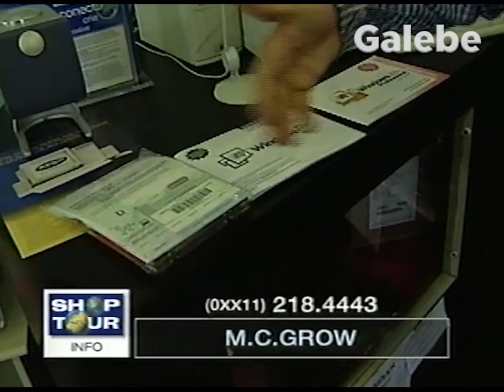MC GROW DUDA GALEBE 08 12 2000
Comercias de Tv - Shop Tour